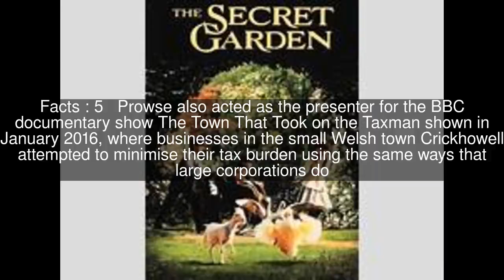Heydon Prowse Top #5 Facts